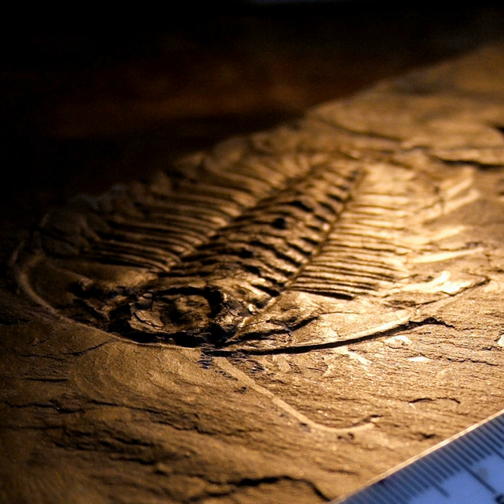Kaili biota | Wikipedia audio article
00:01:00 Fossils
00:02:49 Candidate for GSSP

- Socrates

SUMMARY
The Kaili Formation is a stratigraphic formation which was deposited during the Lower and Middle Cambrian (~513 to 506 million years ago). The formation is approximately 200 metres (660 ft) thick and was named after the city Kaili in the Guizhou province of southwest China.
The depositional environment of the Kaili formation is not entirely known, and there are two hypotheses for its formation. It may have been a nearshore marine environment with 'normal' levels of oxygenation; or it may have been a deeper water environment further from the shore, on the open continental shelf; in this setting oxygen would not be available below the surface layers of the deposited sediment. The trace fossil assemblages in the formation suggest that it was below the wave base and was reasonably well-oxygenated.